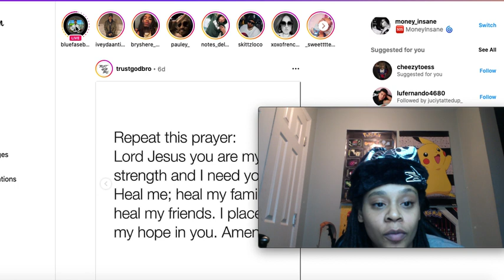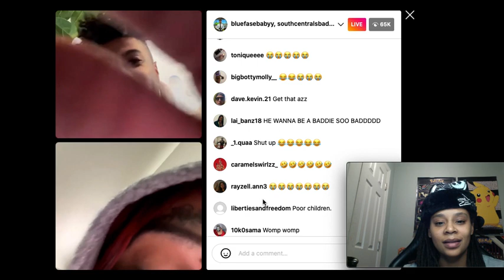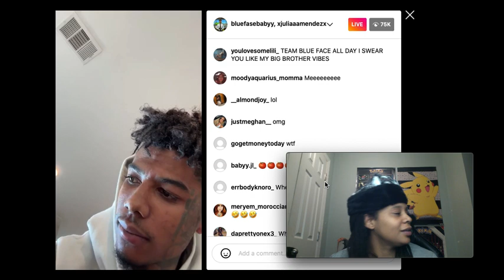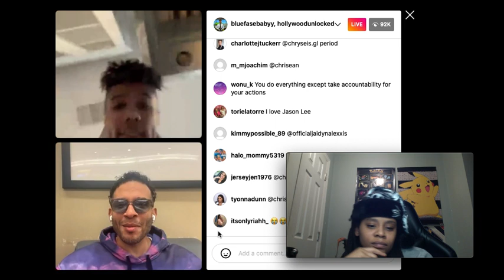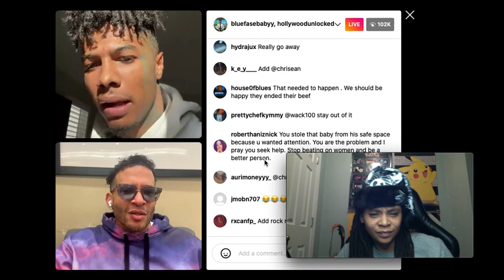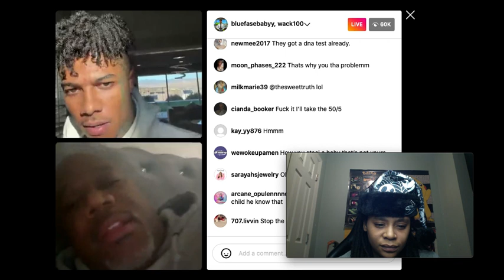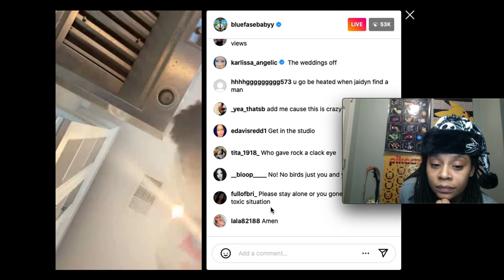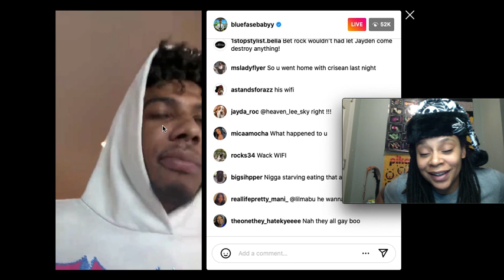BLUEFACE FULL LIVE! 😳 | JASON LEE INTERVIEW | WACK 100 SPEAKS! | TRASHED HOUSE TOUR!